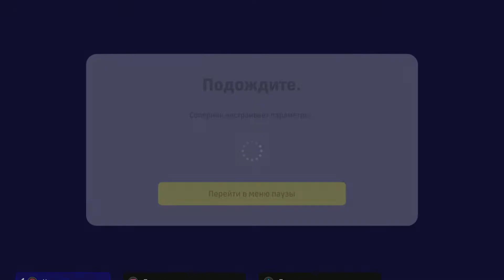Upravchik vs szm_ events